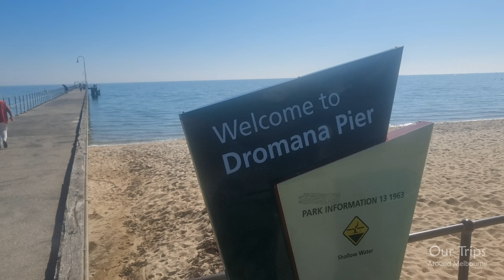Dromana Beach Pier Relaxing 4K Walk Cinematic Travel Vlog Tour Trip Mornington Peninsula Victoria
A wonderful walk on the beach listening to gentle waves lapping the shore on a beautiful sunny day at Dromana. Then a walk on the pier taking in the activities of the day.

Taking a stroll out onto the 200 metre Dromana pier and looking back towards Arthur's Seat with the bathing boxes and beach in the foreground is a picture perfect view.

Fishing from the pier is also very popular. The adjacent calm, sandy beaches provide safe swimming and boating opportunities and the Dromana foreshore reserve lines the coast and consists of grassy picnic areas, children's playground, shelters and walking tracks.

Jumping and diving off the pier and other structures is prohibited for public safety. There are shallow areas and often unexpected submerged objects

Ensure dogs are kept on lead at all times and clean up after your dog.